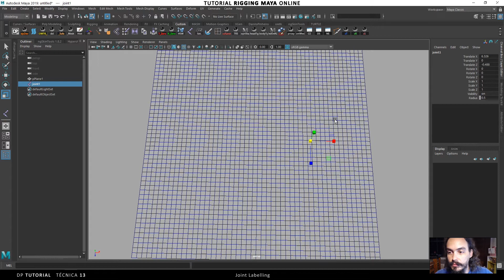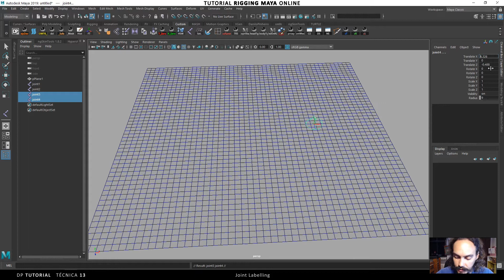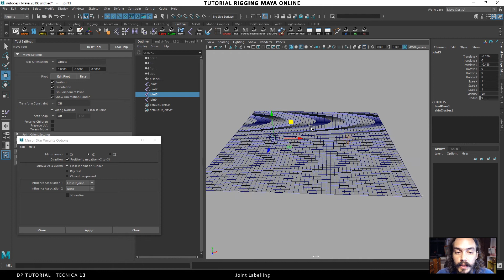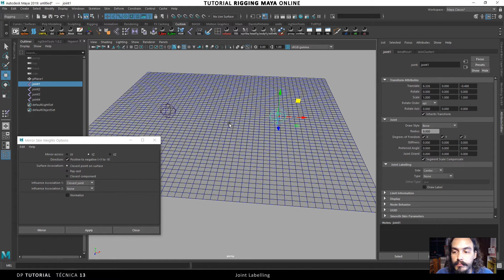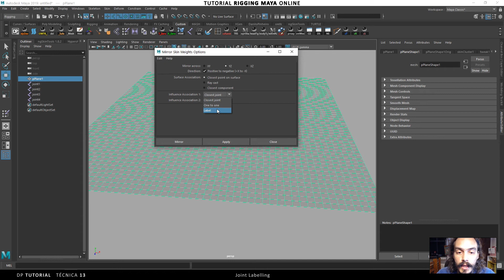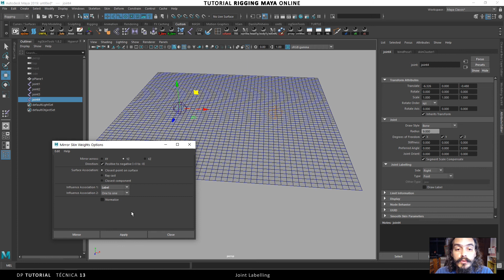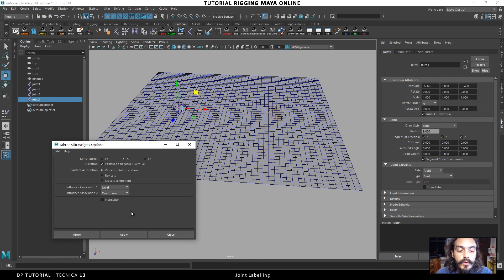Tutorial - dpTecnica 13 - Joint Labelling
Veremos nesse vídeo uma maneira eficiente de se fazer o espelhamento dos pesos de Skinning quando temos joints sobrepostos no Maya. Espero que seja útil! Abraços.